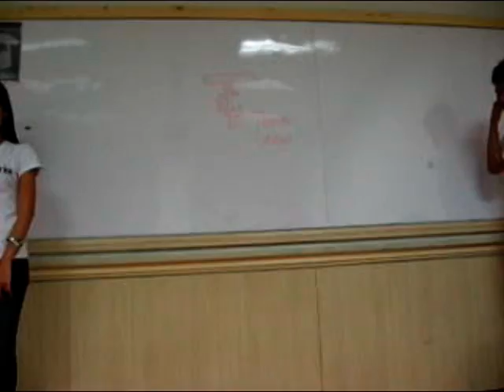After Audition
As usual... Laugh trip. XD I don't want to use this acronym again, but I have to. Nag-U.B.E.-han ulit kami. XD